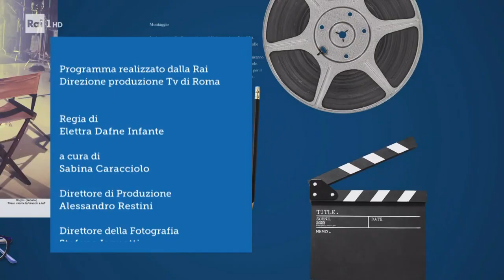Stranizza d'amuri - Amore, omofobia e il delitto di Giarre nell'esordio alla regia di Beppe Fiorello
Stranizza d'amuri, film diretto da Giuseppe Fiorello, è ambientato in Sicilia nell'estate del 1982, quando tutta l'Italia è presa dai mondiali di calcio in Spagna, dove le imprese degli azzurri, trascinati da Paolo Rossi si preparano a conquistare la terza coppa del mondo.
La storia, ispirato a un fatto vero: il delitto di Giarre uno dei misteri irrisolti dell'Italia degli anni '80.
"Ho aspettato molti anni prima di decidere, ho sempre avuto rispetto e un briciolo di timore per un mestiere così complicato come quello del regista e sono ancora molto emozionato, soprattutto per la storia che ho deciso di raccontare. Stranizza d'amuri è la storia di un’amicizia e di un amore senza tempo, mai consumato e per sempre ricordato. Ma Stranizza d'amuri è anche una canzone di Franco Battiato che racconta un amore impossibile, capace di sopravvivere a qualsiasi contesto, anche il più negativo come la guerra del secolo scorso". Così Giuseppe Fiorello presenta il suo esordio alla regia. Un esordio riuscito che ha prodotto un film profondo, intenso e da far vedere ai giovani di oggi.
Da Cinematografo del 24 Marzo 2023